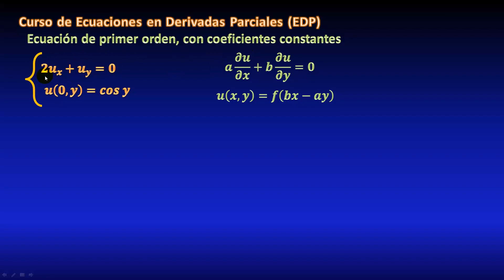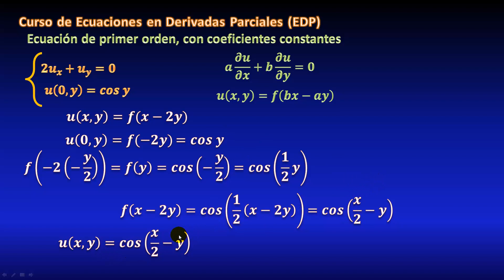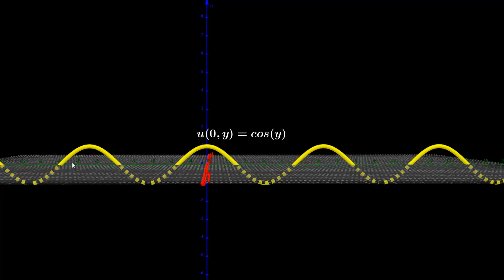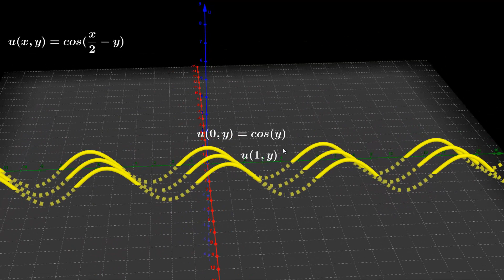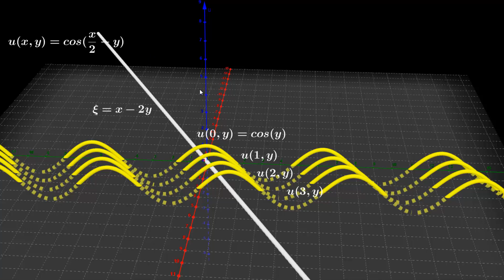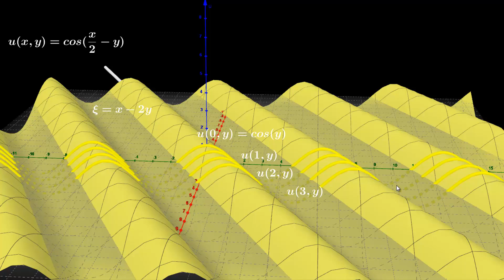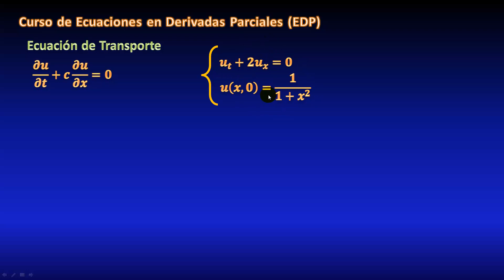17. EDP de primer orden con coeficientes constantes y condición inicial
En este video resolveremos una ecuación en derivadas parciales de primer orden lineal, homogénea y de coeficientes constantes, utilizando un cambio de coordenadas (método de las características), utilizando la solución general vista en el video anterior, y después encontrando la función que satisfaga la condición inicial dada. Además explicaré el significado geométrico de la solución, realizando la gráfica en Geogebra, todo explicado paso a paso.

** MIRA TODOS MIS CURSOS AQUÍ **
** BIBLIOGRAFÍA **
** DONACIONES **